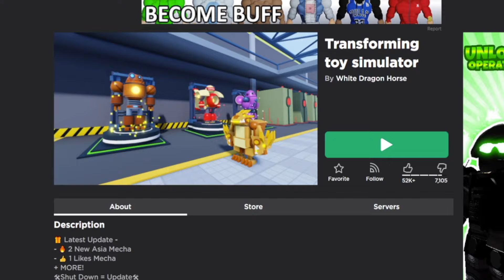ROBLOX TOY SIMULATOR!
We turned into the best robots! | Father and Son Gaming - Enjoy! 🎮